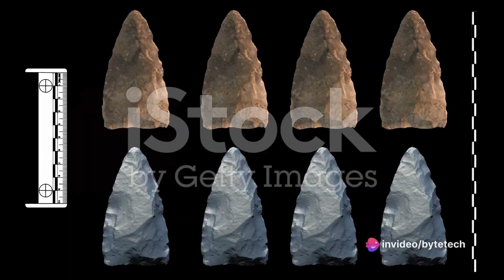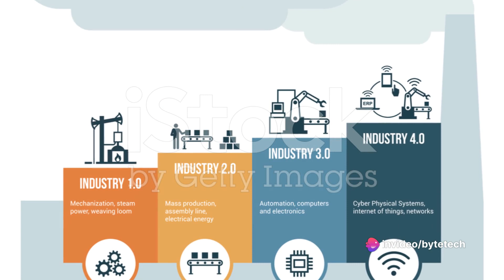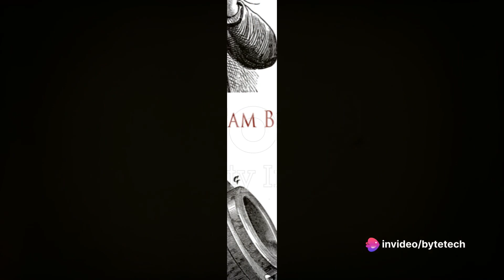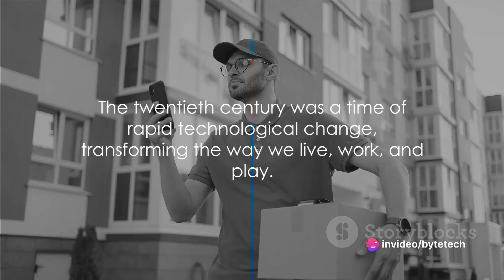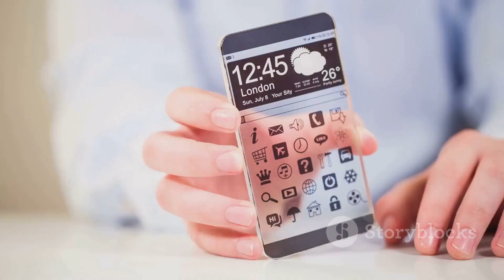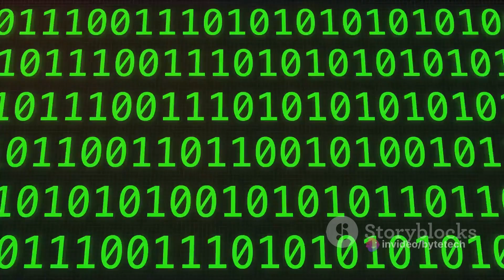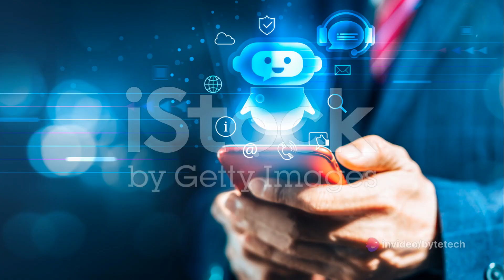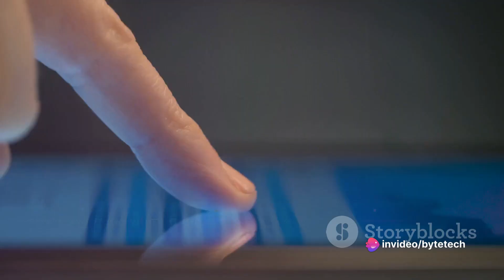Technology Through Time!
Embark on a journey through the history of technology in our educational and nostalgic video. Explore early inventions, meet tech visionaries, and witness iconic innovations that shaped our world. Our dynamic narration, sophisticated style, and carefully curated stock footage make this a captivating experience. Discover how technology evolved and its profound impact on society.